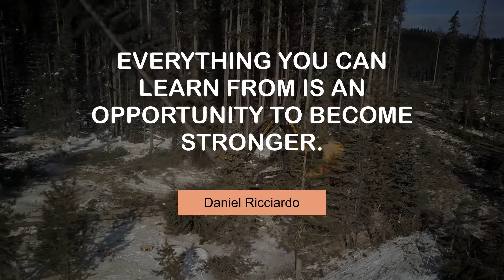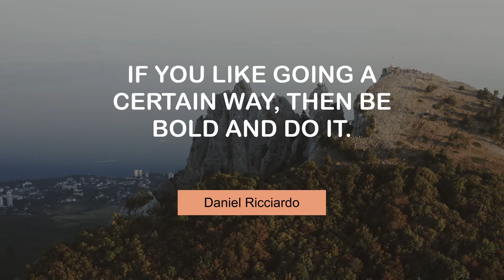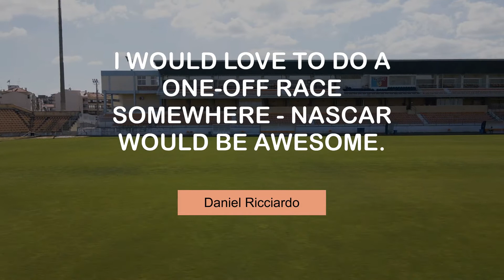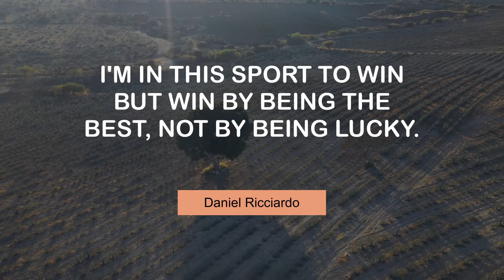Daniel Ricciardo's Life Changing Quotes | @MyMotivationMantra | Your Motivation Mantra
Famous Quotes of Daniel Ricciardo | Daily Motivation Mantra

 00:00 Everything you can learn from is an opportunity to become stronger. - Daniel Ricciardo
 00:24 I do a bit of Brazilian ju-jitsu when I can. I like a bit of that. - Daniel Ricciardo
 00:42 Singapore is one of my favorite races, and the city is great. - Daniel Ricciardo
 00:59 It's a complex sport; you're always learning. - Daniel Ricciardo
 01:16 If you like going a certain way, then be bold and do it. - Daniel Ricciardo
 01:33 I will always find a way to find a positive from things. - Daniel Ricciardo
 01:50 I don't really cook much to be honest. - Daniel Ricciardo
 02:07 You're never perfect in this sport; there is always something to learn. - Daniel Ricciardo
 02:25 I would love to do a one-off race somewhere - NASCAR would be awesome. - Daniel Ricciardo
 02:42 Pressure's what you make of it. - Daniel Ricciardo
 02:59 I'm sure there are some things I'm not good at. - Daniel Ricciardo
 03:16 You can't always win - although we always try! - Daniel Ricciardo
 03:33 I'm in this sport to win but win by being the best, not by being lucky. - Daniel Ricciardo

 Stay Motivated @UCnRfgoHY2On4CB3KPmlNBfQ .